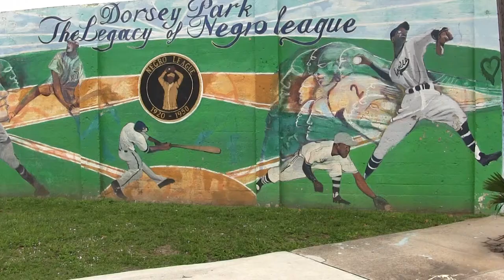Kobe and Gianna Bryant Miami Mural by Kyle Holbrook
South Florida Reporter Tacha Cius interviews Artist Kyle Holbrook and Kingsley Osei First Grade Teacher from the Bronx about this Kobe and Gianna Bryant Mural in Overtown, Miami.